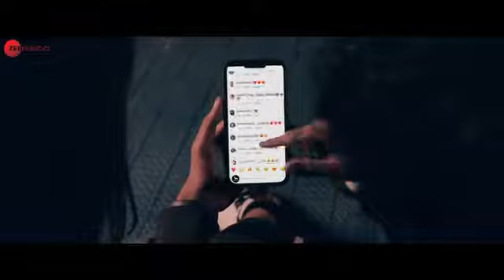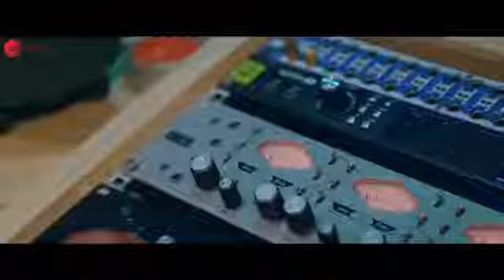Feels_like a zid official music video pratham aggarwal ... love's song